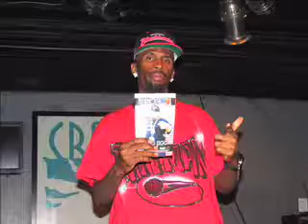STL Hot Block Magazine Release Party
Featuring Lil Meany of Shop Boyz, Young Spade, Shadow B, E Dubb, J-Wha, Mr. Liddell, Young Pat, June Summer and many more.  Live at the Crowes Nest in the ATL